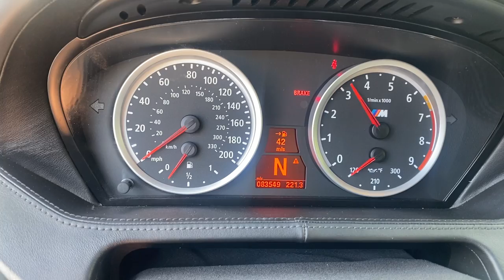2008 BMW M6 Coupe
2008 BMW M6 Coupe

VIN: WBSEH93558CY24590
Exterior: Black Sapphire Metallic
Interior: Black Full Merino Leather
Mileage: 83,285 Miles
Engine: 5.0L V10
Transmission: 7-Speed Automatic
Drivetrain: RWD